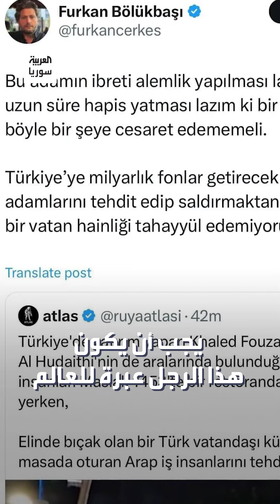تداعيات هجوم الشخص "العنصري" على مستثمرين خليجيين بإسطنبول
تداعيات هجوم الشخص "العنصري" على مستثمرين خليجيين بـ إسطنبول.. ناشطون يذكرونه بعدد الكلمات العربية في لغته.. وتنويه لحجم الاستثمارات العربية في